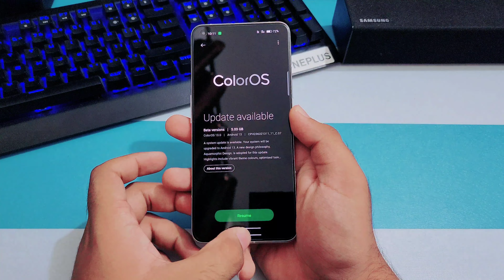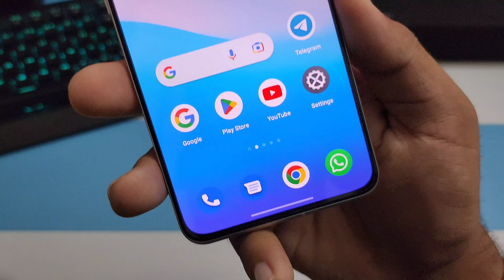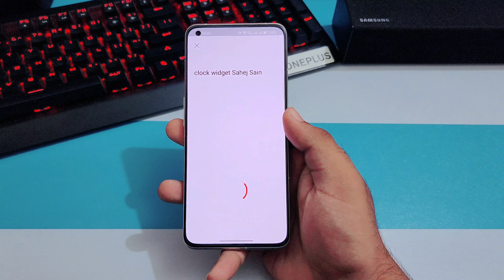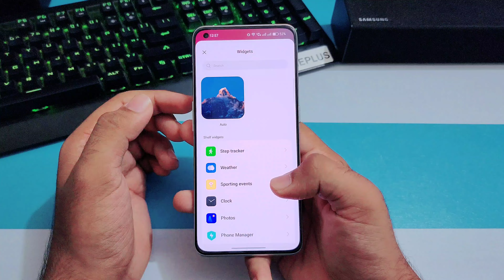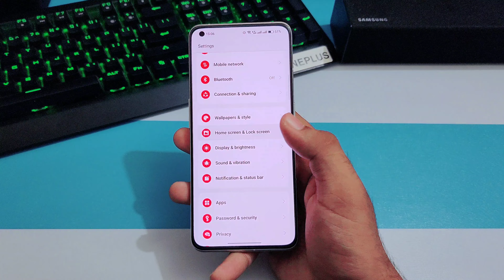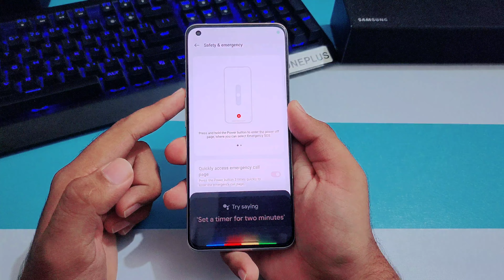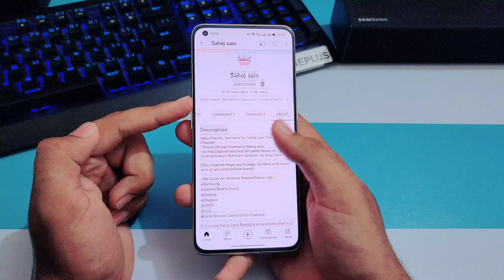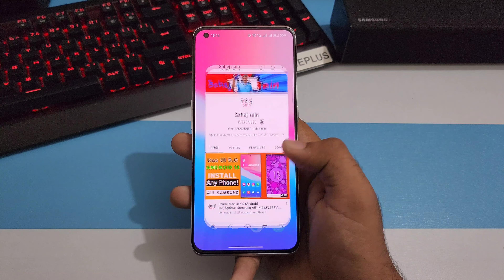Oppo ColorOS 13 Update Features | Oppo Reno 6 5G,7 Pro,A53,A52,F15,F19 Pro Plus,F19/Pro,F17,F21/Pro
ColorOS 13
Oppo New Update May
Oppo New Update June
Oppo New Updatw July
Android 13 Oppo Update
android 13 oppo phone list
android 13 oppo reno 6